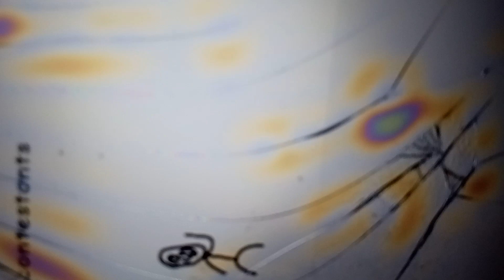battle for 1 million again episode 1